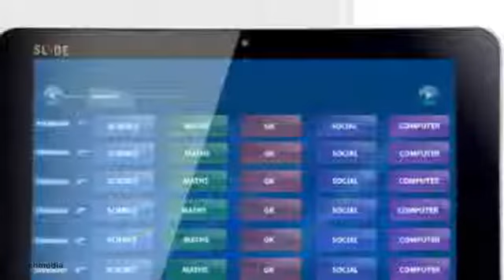iBall Edu-Slide[10.1-inch display,dual-core,Android tablet]541